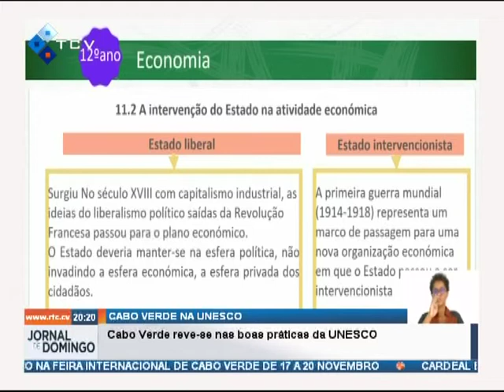Cabo Verde reve-se nas boas práticas da UNESCO